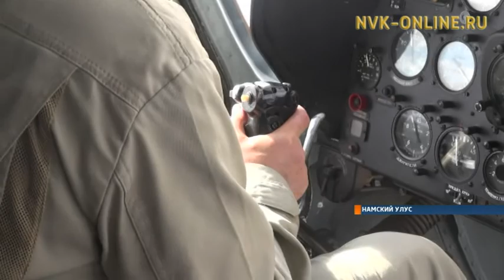Ледоход. На реке Лена спокойно, а на Алдане возможны трудности